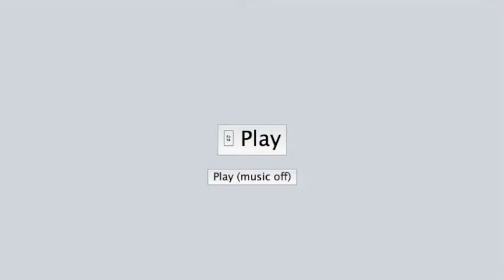Pokemon Showdown Battle: Delayed April Fools Sprites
Well I uploaded a video with these sprites on April Fools Day, but heres another battle with the sprites 10 days later.